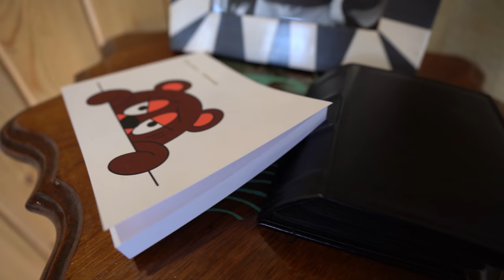The Great Blue Heron